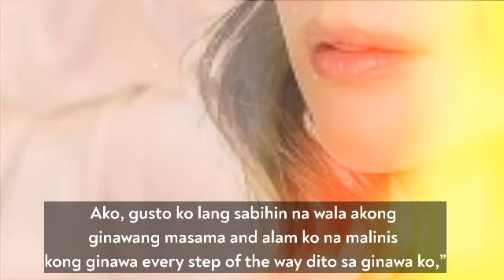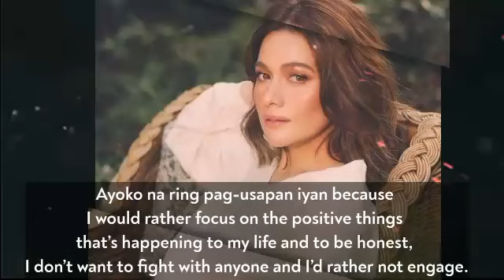OMG! BEA ALONZO NAGSALITA NA TUNGKOL SA ISYUNG MOVIE NG ABS-CBN NA KAHIT MINSAN LANG! NAKAKAGULAT